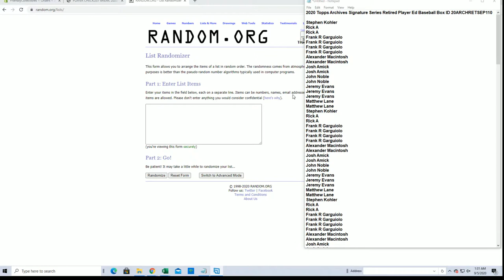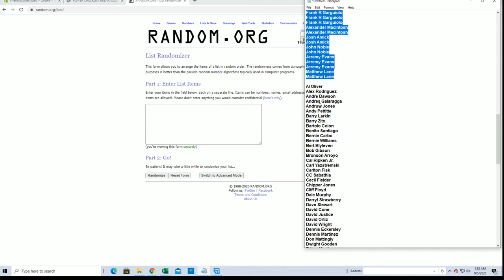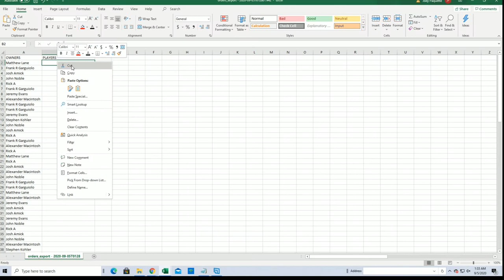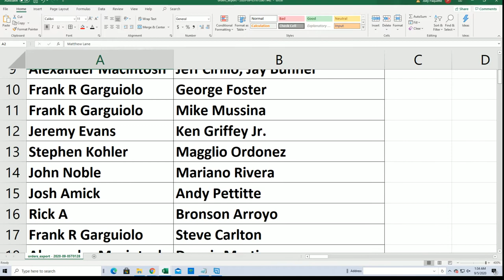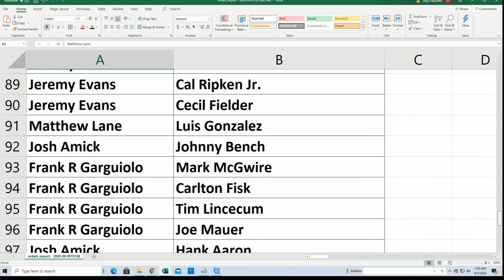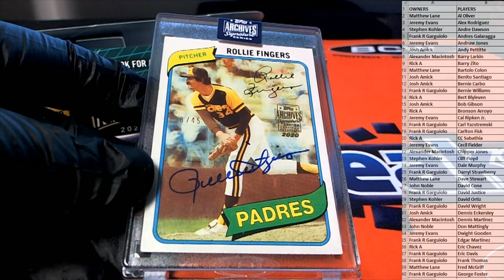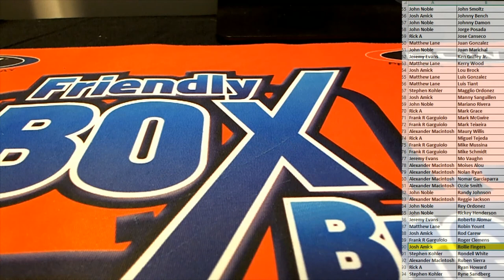2020 Topps Archives Signature Series Retired Player Ed Baseball Box ID 20ARCHRETSEP110